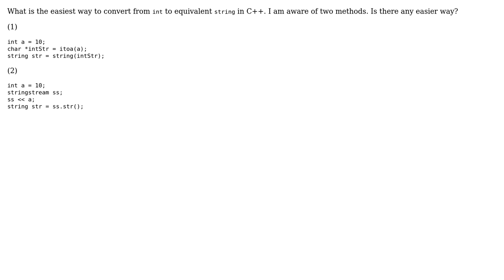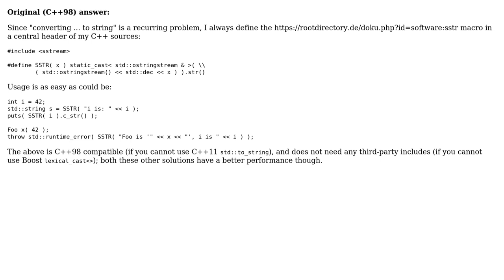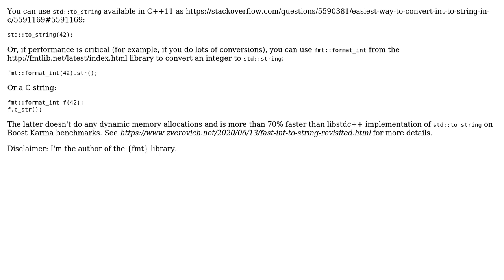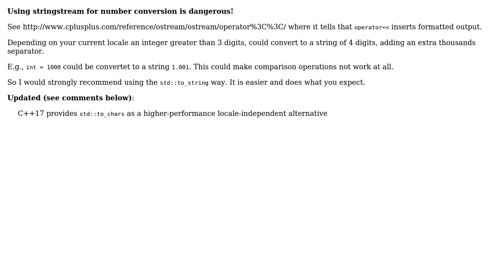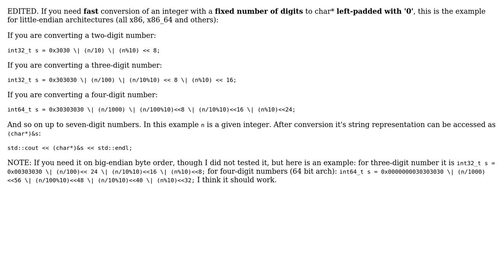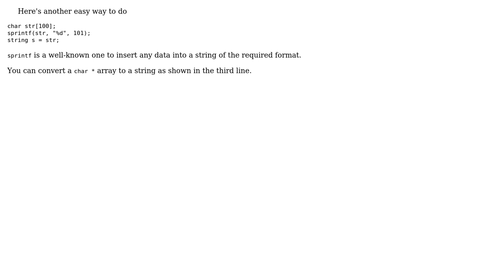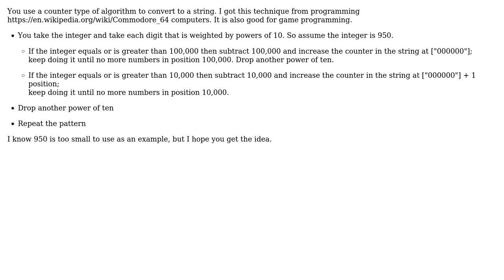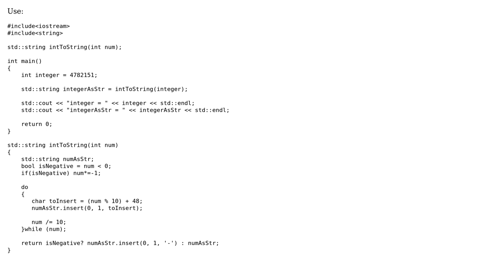Easiest way to convert int to string in C++ (30 Solutions!!)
Easiest way to convert int to string in C++

With thanks & praise to God, and with thanks to the many people who have made this project possible! | Content (except music & images) licensed under CC BY-SA | Music | Images & others | With thanks to user YesThatIsMyName user vitaut user user541686 user user2287915 user user2047065 user Tur1ng user Throwback1986 user Tayyab Mazhar user Rasoul user rashedcs user PYK user Nemo user Natesh bhat user merpcode user maverick9888 user Matthieu M. user Manish Kumawat user Kevin user Kamrujjaman Joy user Jerry Coffin user J_C user Goncalo Garrido user DevSolar user Archie user AndreyS Scherbakov user Alex user Alek user AdmiralSmith user Abdullah Abdelmonem and the Stack Exchange Network Trademarks are property of their respective owners. You are responsible for your own actions.